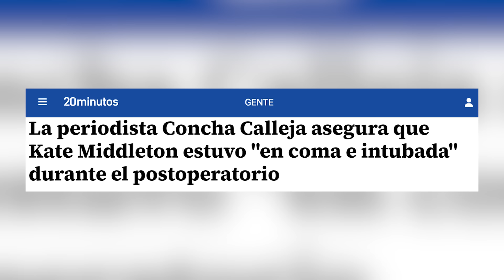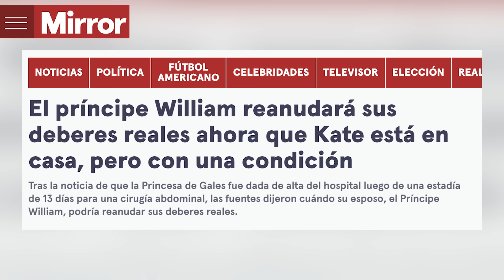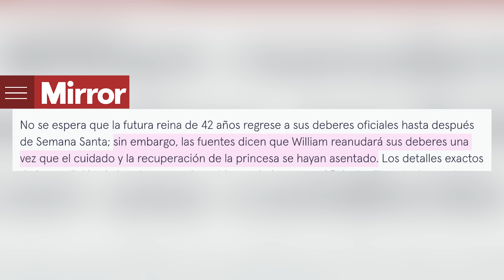William CONFIRMA LA VERDAD SOBRE Kate Middleton y SU SALUD, así se tomará su vuelta informan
William CONFIRMA LA VERDAD SOBRE Kate Middleton y SU SALUD así se tomara su vuelta informan en Inglaterra.